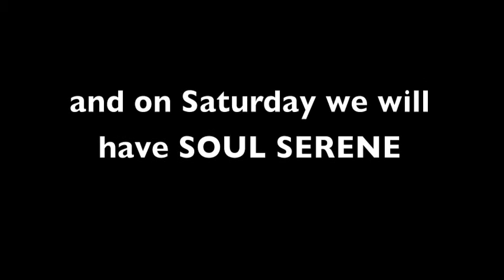TIki Thanksgiving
Join us this (Black) Friday for JEFF CROSBY & the REFUGEES
then on Saturday for a very special SOUL SERENE REUNION SHOW!!!

Remember, we're closed Thursday and would like to wish everyone a Happy Tiki Thanksgiving!!